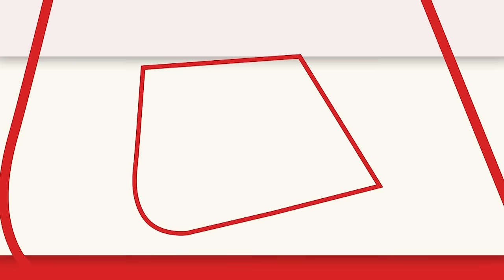Sidhu Moosewala पर हमले के वक्त का एक और CCTV सामने आया है | New CCTV Footage | Aaj Tak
सिद्धू मुसेवाला पर हमले के वक्त का एक और सीसीटीवी सामने आया है. सीसीटीवी में सिद्धू मुसेवाला की गाड़ी जाते हुए दिखाई दे रही है, पीछे पीछे हमलावरों की भी गाड़ी दिखाई देती है.सभी गाडियां मोड़ की तरफ मुड़ जाती हैं. और अचानक ताबड़तोड़ गोलियां चलने लगती हैं

Another CCTV of the time of attack on Sidhu Musewala has surfaced. In CCTV, Sidhu Musewala's car is seen going, behind the attackers' vehicle is also seen. All the vehicles turn towards the turn. And suddenly the bullets start firing